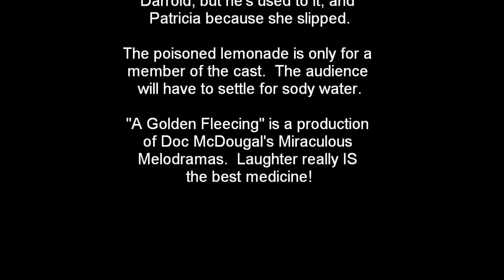Scenes from "A Golden Fleecing"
Some pictures and audio snippets from the Melodrama being presented at Old Cowtown in Wichita, Kansas.